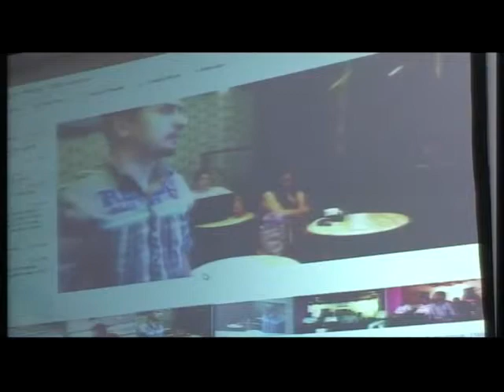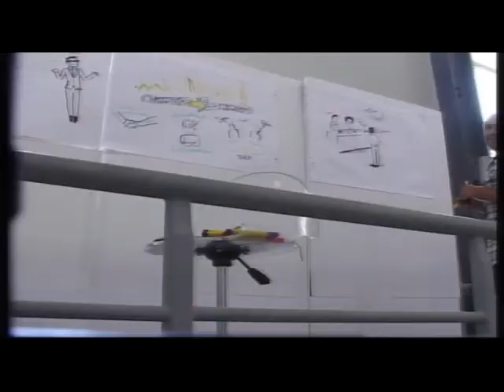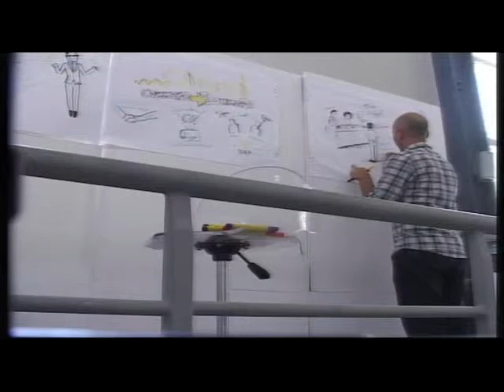Investing in E-Commerce: Part 4 [Wamda TV]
In the fourth panel at our June event CoE E-Commerce, Show Me The Money, Part 2: Investing in E-Commerce, moderator Chris Schroeder, who previously served as the CEO at HealthCentral and Washingtonpost.Newsweek Interactive, interviews Pamir Gelenbe of Hummingbird Ventures, James Chan of Neoteny Labs and Elie Habib of Riyada Enterprise Development and Aureos Capital.

After crowd member Nabil Alyousuf of AlJal Capital reflects on what attracts investors to entrepreneurs, Schroeder fields questions from Wamda's satellite events in Beirut, Cairo, and Dubai. An entrepreneur in Beirut asks, "Is it critical that entrepreneurs build their own websites to promote their products?"

"If it's a niche product that you have value control over, yes, it's a no brainer to start with your own site. You should also not stop there, and consider other distribution channels," says Chan. "But if your product doesn't have any significant distribution, then it doesn't make sense, because you core business is not designing and maintaining a website."

In Cairo, Abdelrahman asks Elie Habib about how startups can easily find funding. "Start talking to investors, says Habib. "Don't wait." Develop a relationship now, before even worrying about when you will get money," he advises.

"Think big. Talk big," he says. Investors are interested in big companies.

Gelenbe agrees. "We're trying to figure out if we're comfortable with you as an entrepreneur... At the end of the day, that relationship is valuable in many ways because what we always try to do is whether we invest in a business or not, we always try to help. There's no harm in trying to build that relationship as early as possible."

James Chan discusses what creates an inflection point in a market.